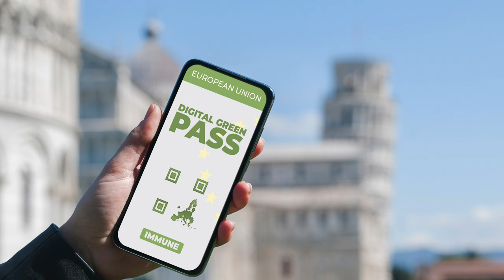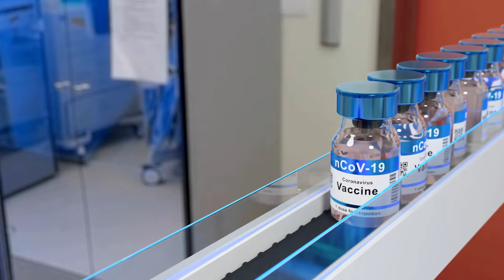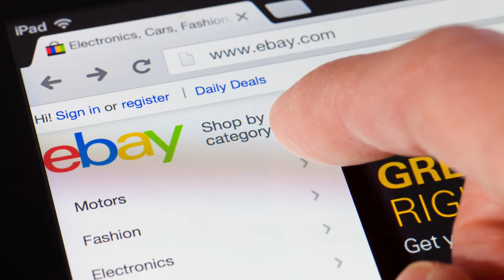COVID Travel Update April 2021 | Europe, UK, USA Travel Update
When can we travel again? The ultimate question every traveler is asking. We share with you the latest Covid Travel Update April 2021 - a Europe, UK, USA Travel Update. Covid has rattled the industry and thrown everybody's year(s) out of sync. We understand that it is hard to keep up with all the updates and so, in this episode, we share an international travel update regarding Europe, the United Kingdom, and the United States of America, covering the major updates from each!

About Us:
We are Matteo & Micha, having lived on 3 different continents & even a cruise ship, we hope to use our experiences to inspire you to break out of your comfort zone and explore new places, embrace vibrant cultures, try new things, and have an overall incredible time doing it!